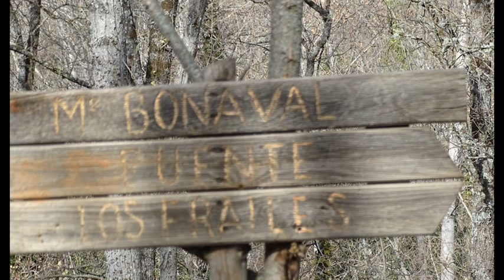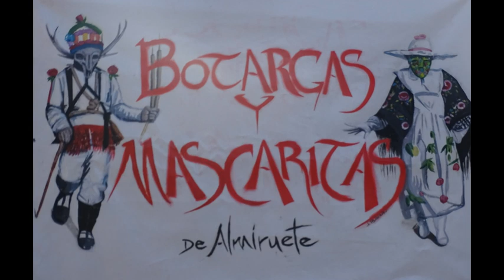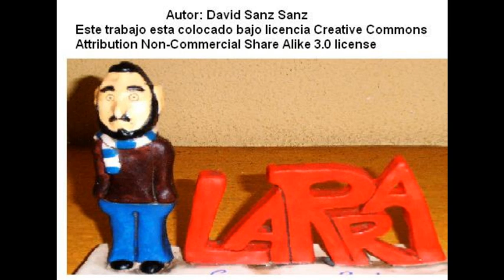BOTARGAS Y MASCARITAS FEBRERO 2023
El carnaval de otra época se muestra en Guadalajara. Pero antes ruta a pie por el cañón del río Jarama, Monasterio Bonaval y Tamajón